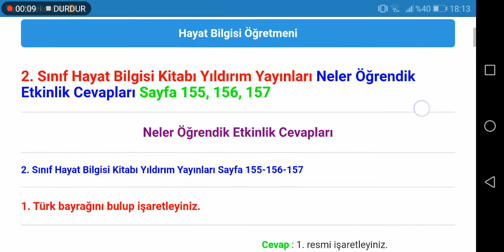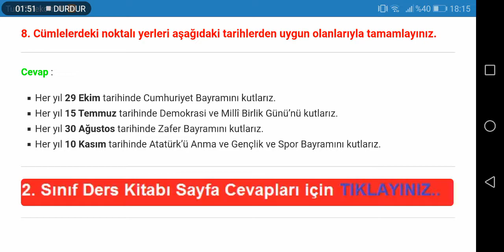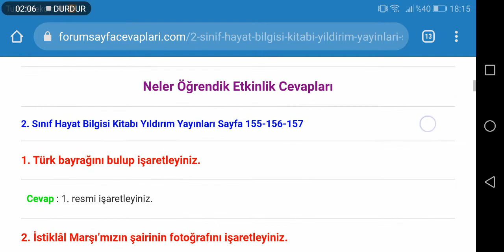2. Sınıf Hayat Bilgisi Yıldırım Yayınları Sayfa 155 156 157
2. Sınıf Hayat Bilgisi Kitabı Yıldırım Yayınları Neler Öğrendik Etkinlik Cevapları Sayfa 155, 156, 157

2. Sınıf Hayat Bilgisi Yıldırım Yayınları Ders Kitabı Cevapları için TIKLAYINIZ.

2. Sınıf Ders Kitabı Cevapları için TIKLAYINIZ.